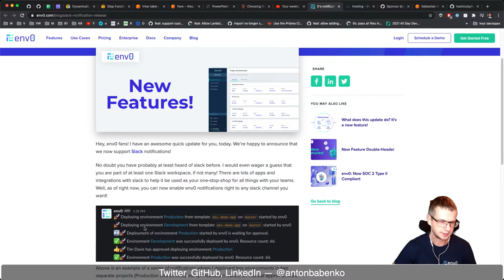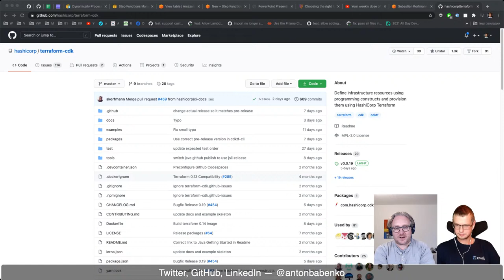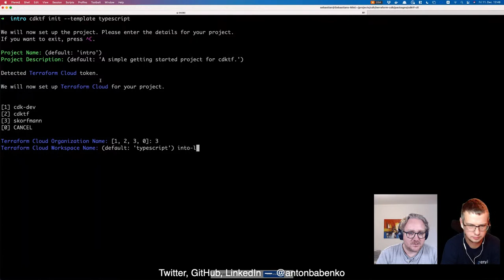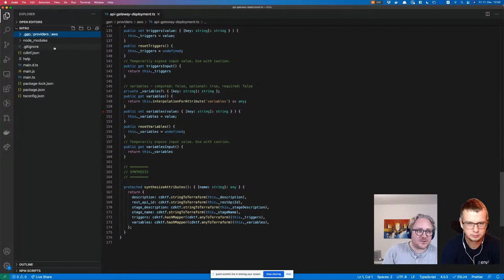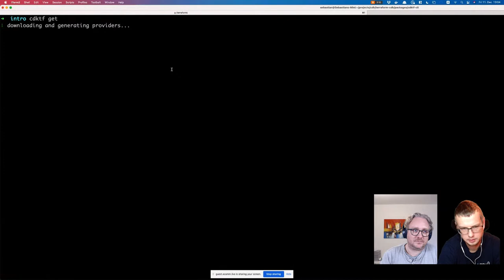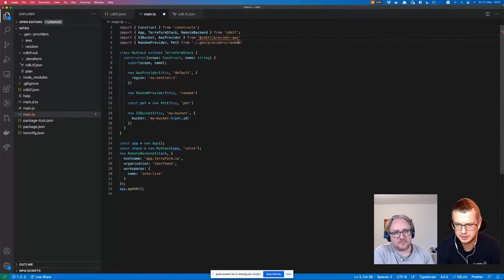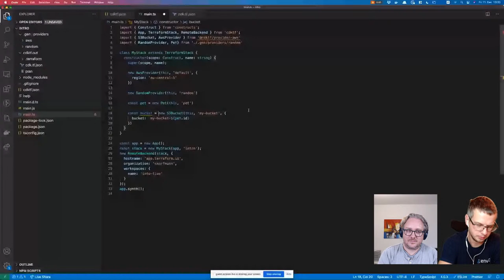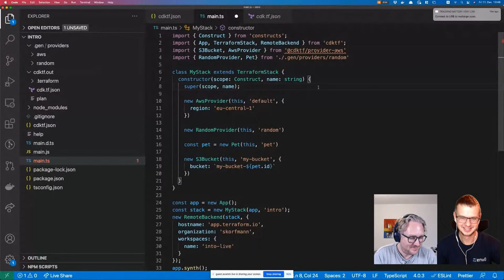Terraform CDK with Sebastian Korfmann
This week we will be talking about Terraform CDK with Sebastian Korfmann (core contributor).

More specifically we will discuss: What is it? Where does the project heading? How does it fit into the developers' toolset?

Remember to provide feedback to me in any way possible (eg, and write your questions into the chat.